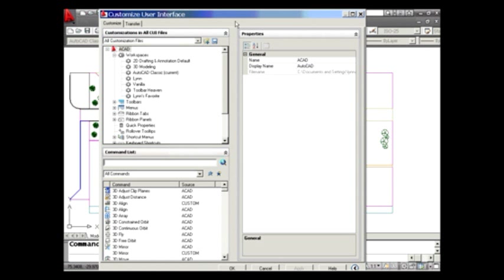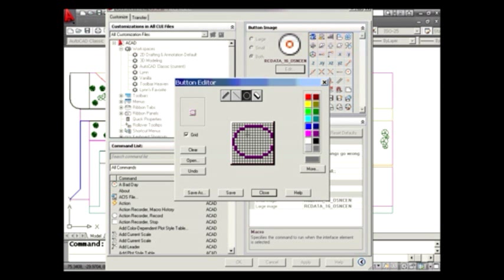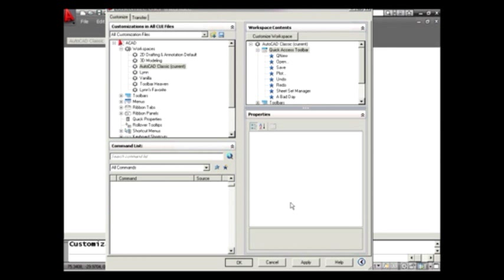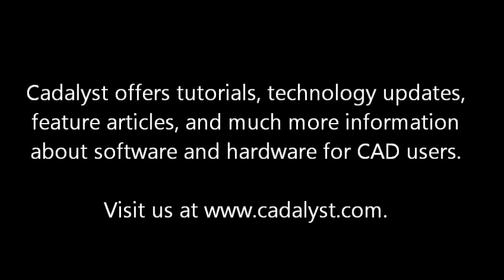AutoCAD Tip -- Make Your Own AutoCAD Commands (Lynn Allen/Cadalyst Magazine)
Are you selecting a basepoint when you use AutoCAD's Move or Copy command? Learn the correct way to use these common commands and you're on your way to increased AutoCAD efficiency!